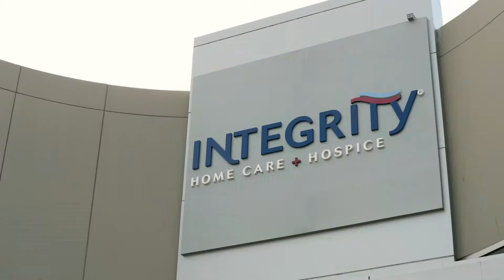Integrity Strong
The Integrity team doing what we do best—staying strong and resilient— together.